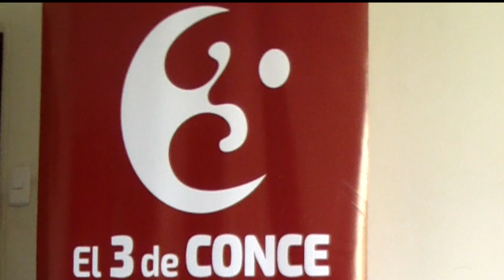La Papeleta 2024 E9 Perla Araya 20OCT2024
Programa que muestra quiénes estarán en las elecciones de octubre, y en esta temporada, el cientista político Benjamín Jara presentará quienes aspiren al Concejo Regional. En esta ocasión: Perla Araya (Partido Socialista).

Programa subido solo para fines informativos, sin ánimo de lucro y bajo reglas de uso justo de YouTube.
2024- Asociación Audiovisual Digital El 3 de Conbce